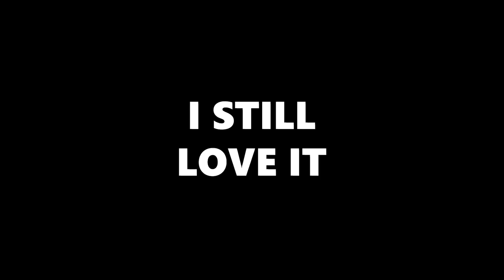The Legend of Zelda: Breath of the Wild | The Fantasy Reborn (Part 2) - Mattbattmatt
LET'S HOPE THIS DOESN'T HAPPEN AGAIN

Please support Palestine through arab.org, a click a day helps a lot.

Chapters
- 0:00 Hyrule
- 10:24 Divine Beasts
- 11:31 Calamity Ganon
- 12:44 Conclusion

Featuring
- Chris Bottger

Music
- Link's Memories - to Mount Lanayru - The Legend of Zelda: Breath of the Wild
- A King's Request - The Legend of Zelda: Breath of the Wild
- Lurelin Village - The Legend of Zelda: Breath of the Wild
- Gerudo Town - The Legend of Zelda: Breath of the Wild
- Stables - The Legend of Zelda: Breath of the Wild
- Impa's Theme - The Legend of Zelda: Breath of the Wild
- Prince Sidon - The Legend of Zelda: Breath of the Wild
- Akkala Ancient Labratory - The Legend of Zelda: Breath of the Wild
- Daruk's Theme - The Legend of Zelda: Breath of the Wild
- Teba's Theme - The Legend of Zelda: Breath of the Wild
- Rito Sisters - The Legend of Zelda: Breath of the Wild
- The Great Deku Tree - The Legend of Zelda: Breath of the Wild
- Hyrule Castle - The Legend of Zelda: Breath of the Wild
- The Divine Beasts Strike - The Legend of Zelda: Breath of the Wild
- Link's Memories - The Master Sword - The Legend of Zelda: Breath of the Wild
- Divine Beast vah Medoh - The Legend of Zelda: Breath of the Wild
- Dark Beast Ganon Phase 2 - The Legend of Zelda: Breath of the Wild
- Epilogue - The Legend of Zelda: Breath of the Wild

Footage
- IGN
- Captain Legz
- Stampylonghead
- Gamersprey
- Zackscottgames
- ZeldaMaster
- Chi Montana
- Wizzy
- KKJinx Gaming
- Rubycario
- The Demon King Ganondorf

Thumbnail & Graphics by VentoAydo / @Studio1